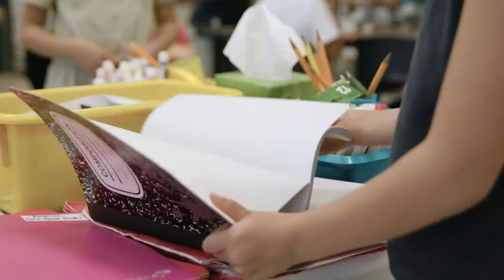Mallinckrodt AGI Named 2017 National Blue Ribbon School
Mallinckrodt Academy of Gifted Instruction received one of the most coveted awards in education -- The National Blue Ribbon Schools Award for 2017!

The award affirms the hard work of students, educators, families and communities in creating safe and welcoming schools where students master challenging content.